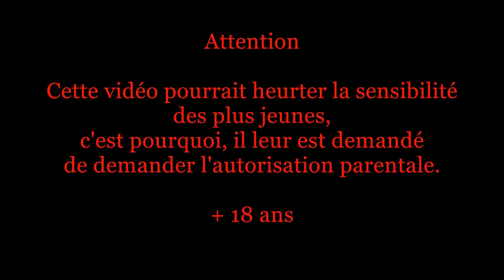Car crash compilation #141 / Compilation d'accident de voiture n°141 + Bonus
Je suis content de vous apporter aujourd'hui, cette compilation d'accidents de voitures n°141 + son bonus assez sympa, donc n'hésiter à laisser des commentaires, pouces rouges ou verts, et si c'est la 1ere fois que tu viens, n'hésite pas à t'abonner pour être au jus des dernières news.

Mon blog

Viens vite, je t'attends, à bientôt.